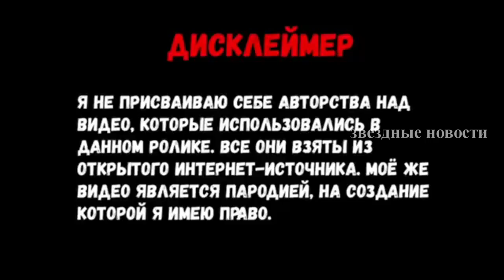Рустам Солнцев выложил в Instagram видео про пение Бузовой